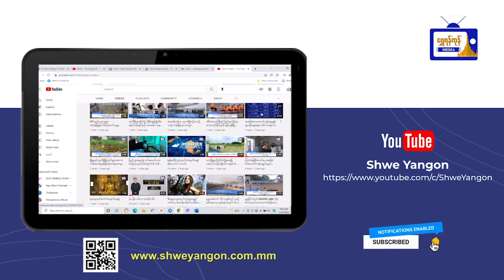လှုပ်လှုပ်ရှားရှား ရန်ကုန်သတင်းများ (၉.၆.၂၀၂၃)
လှုပ်လှုပ်ရှားရှား ရန်ကုန်သတင်းများ
(၉.၆.၂၀၂၃)
- လျှပ်စစ်သုံး (EV) ကား (၃၆) စီး ရန်ကုန်ဆိပ်ကမ်းသို့ ထပ်မံရောက်ရှိ
- အောင်မင်္ဂလာ အဝေးပြေးကွင်းသို့ ခရီးသည်သွားကြိုရင်း ပျောက်ဆုံးသွားတဲ့ တက္ကစီယာဉ်မောင်း ပြန်မတွေ့ သေး
- ဒဂုံမြို့သစ် (တောင်ပိုင်း)မြို့နယ်တွင် ယာဥ်မတော်တဆမှု ဖြစ်ပွား
- မင်္ဂလာတောင်ညွန့်မြို့နယ် ယုဇနပလာဇာအနီးတွင် အငှားယာဉ်မောင်းတစ်ဦး ရုတ်တရက်သေဆုံးမှု ဖြစ်ပွား
- အာဆီယံမသန်စွမ်း အားကစားပြိုင်ပွဲတွင် မြန်မာအားကစားအဖွဲ့ ရွှေတံဆိပ် (၁၄) ခု အပါအဝင် ဆုတံဆိပ်ပေါင်း (၅၄) ခု ဆွတ်ခူးရရှိထား